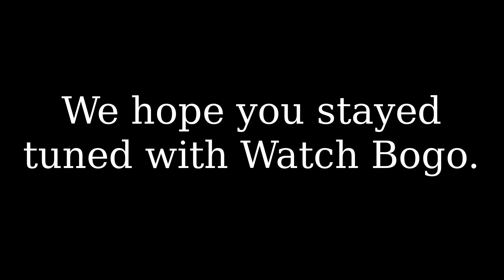Sad News.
Yes, Watch Bogo rewind 2018 has been cancelled. :(